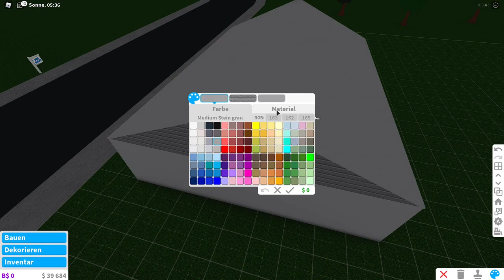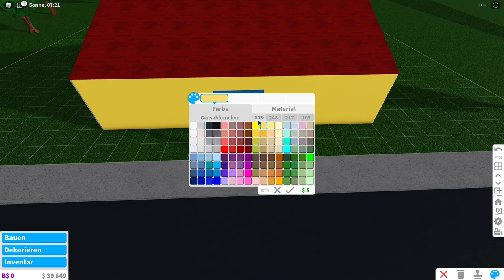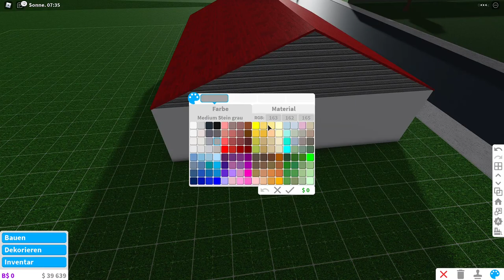Ich baue mein YouTubehaus in Bloxburg 😜 | Teil 1 | Roblox/Deutsch